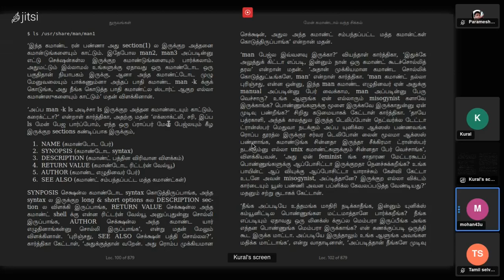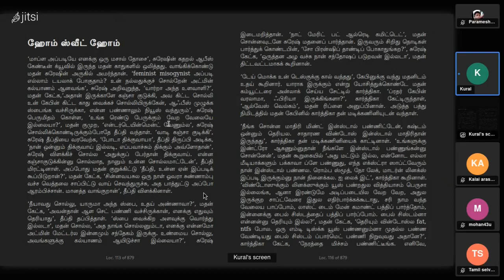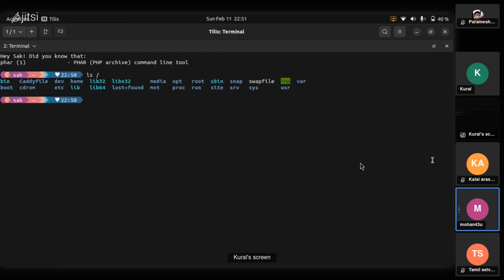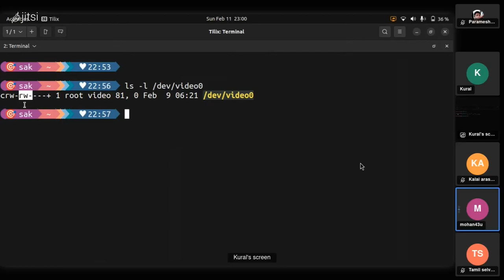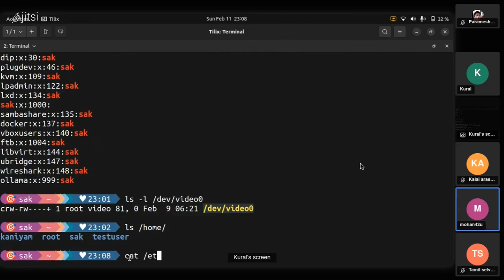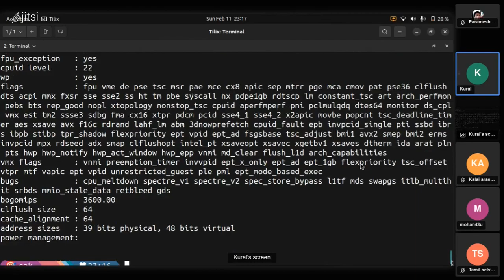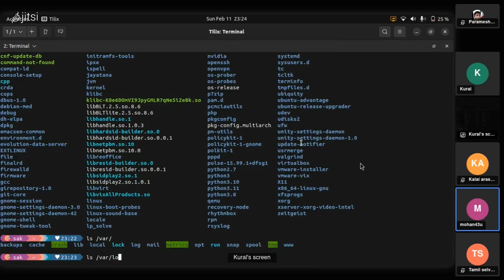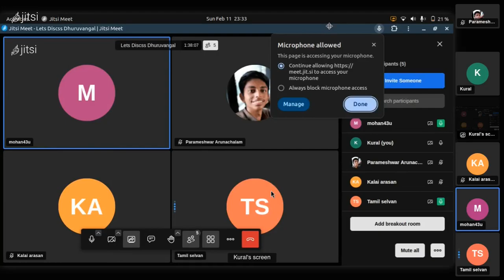புத்தக மன்றம் (Book Club) - துருவங்கள் நுட்ப நாவல் - அத்தியாயம் 5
அத்தியாயம் 5